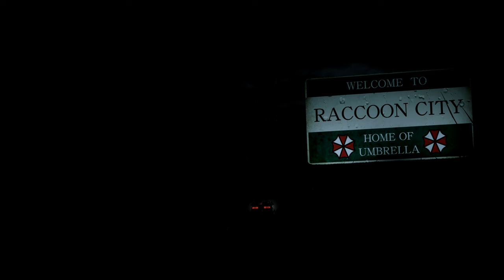Resident Evil 2 Remake Claire Big Size Silver Bodysuit Costume /Biohazard 2 mod [4K]